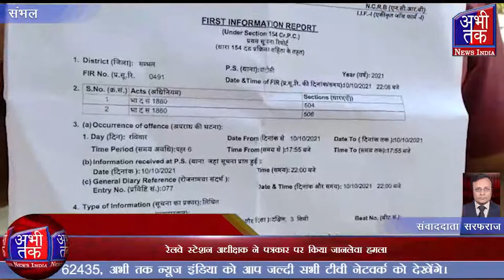रेलवे स्टेशन अधीक्षक ने पत्रकार पर किया जानलेवा हमला | Abhi Tak News